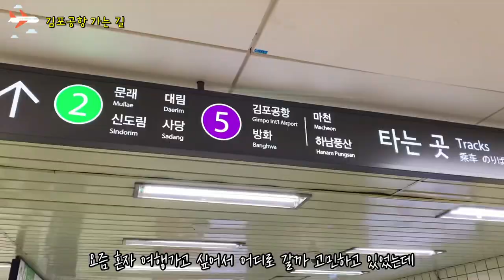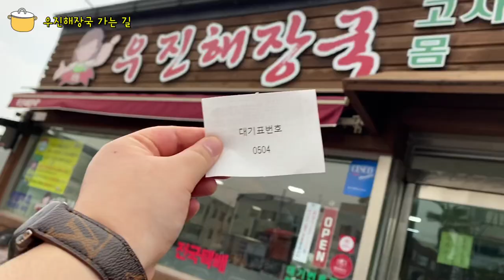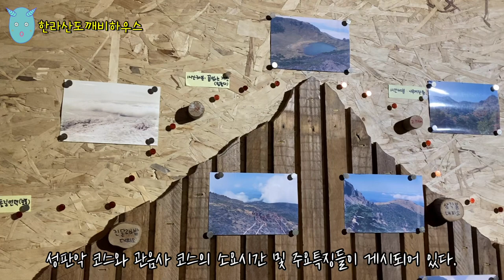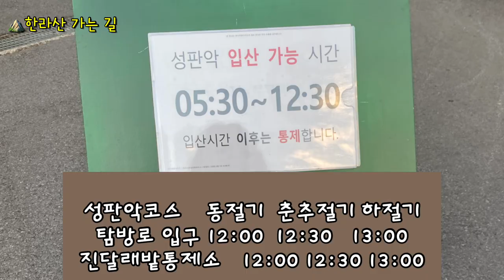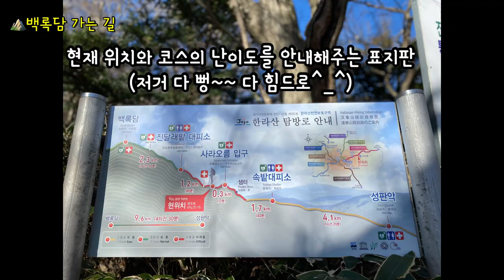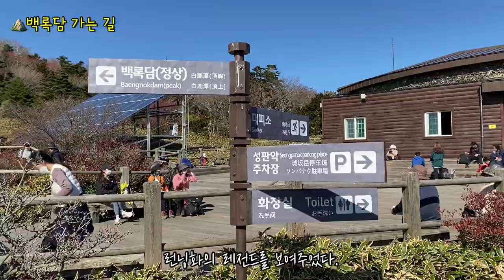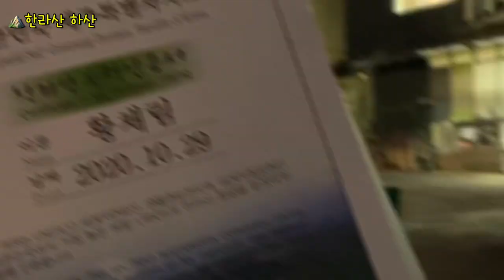[Traveler #1] ⛰ 한라산 백록담 등반 성판악 코스ㅣ해발 1950mㅣ제주도 여행ㅣ힘들어 죽어~~😣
대한민국에서 최고로 높고 아름다운 산⛰
해발 1950m에 달하는 한라산 백록담에 다녀왔습니다.
성판악 코스로 다녀왔는데 총 길이19.2km
등반 시간은 왕복 10시간(휴식시간 포함) 대장정이였어요😭😭
너무 힘들었어요ㅠㅠ물 최소3병 이상 챙기시고, 개인적으로 초코바보다
사탕 추천합니다👍🏻

그리고 제가 제주도에 다녀오게 된 계기는 요즘 공연계가
코로나 때문에 어려워지고 있고, 무엇을 할 수 있을까?
라는 고민의 연장선으로 저도 음악하는 사람으로써 힘든 시기에 어떻게 하면 같이 살아남을 수 있을까? 라는 답을 찾아 떠났던 것 같아요. 오르면서 들었던 생각은 지금 내가
한 발 한 발 내딛는 걸음처럼 이 시기를 묵묵히 견뎌내면서 내가 가는 발걸음을 멈추지 않고 나아간다면 충분히 좋아지고 이 상황을 이겨낼 수 있을거라 생각합니다👍🏻

원하시는 컨텐츠나 문의는 댓글로 남겨주세요
유튜브 링크는 프로필 하단에 있습니다.

// 비지니스, 광고 및 후원, 레슨 문의 📩 //
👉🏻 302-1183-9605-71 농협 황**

📷 Camera: iPhone11
🎞 Producer: chaelim.H